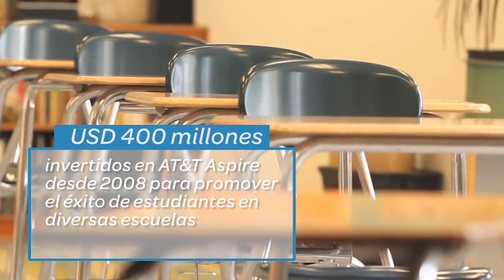AT&T By the Numbers (1Q 18) Spanish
Some of the impressive ways AT&T is connecting people to their world.